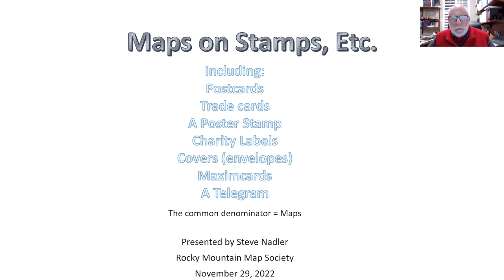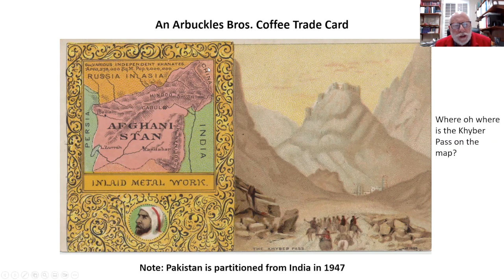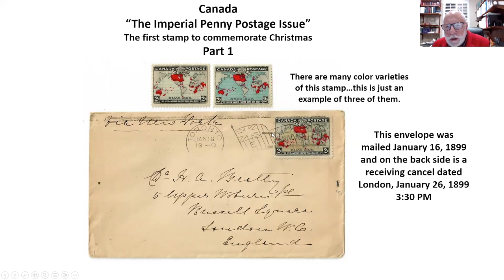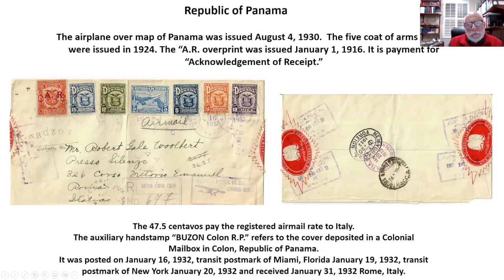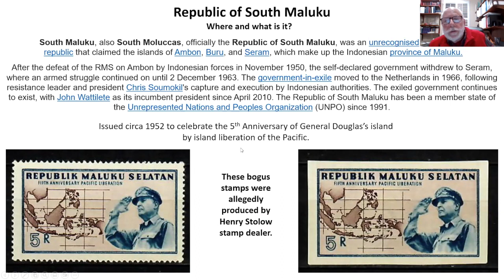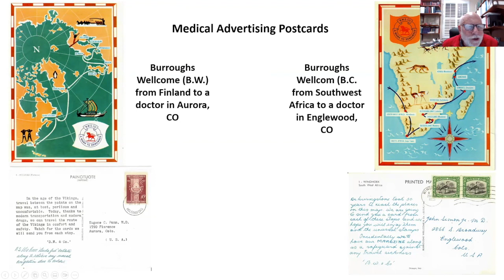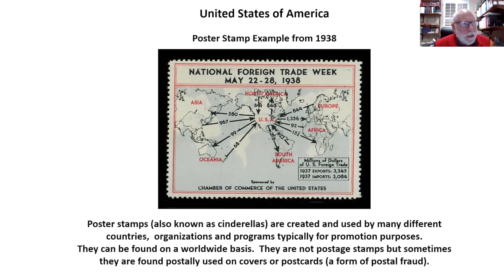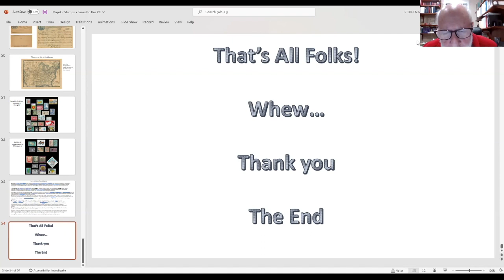"Maps on Stamps" by Stephen Nadler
"Maps on Stamps and Maps on Postcards, Poster Stamps, and Trade Cards,” by Stephen Nadler. Talk delivered on 11/29/2022